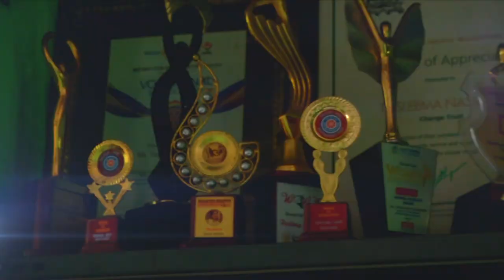சொல் அல்ல செயல்! | PROMO | 09.07.21 | PuthuyugamTV